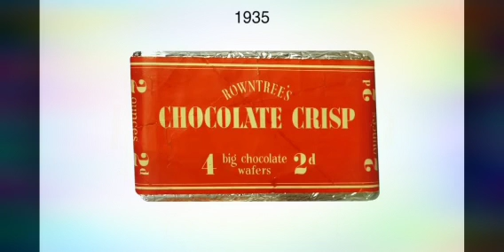All logos part 3